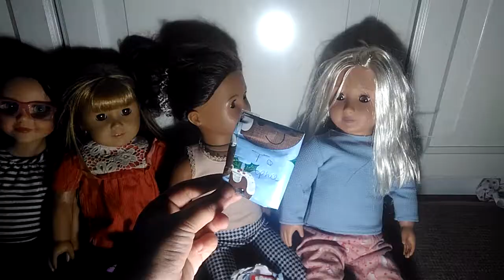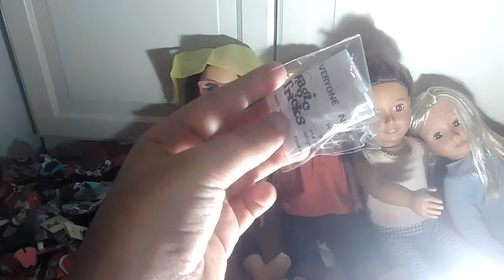Christmas!! ~agsm~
sorry this video was so late but here it is.